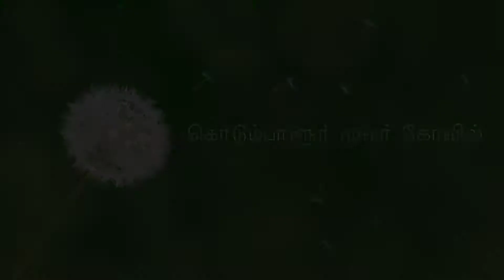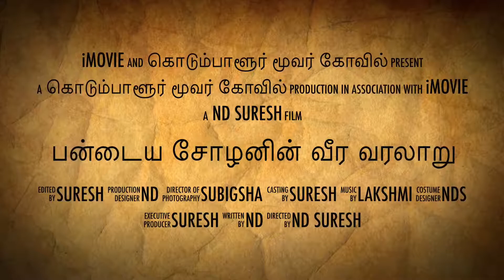Moovar Kovil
Moovar kovil, The Pride of Tamilans, Great Ancient Chola Kings.